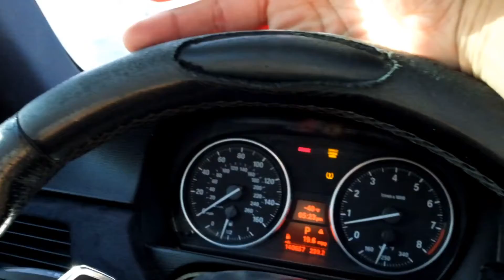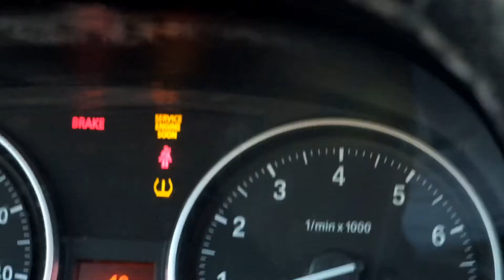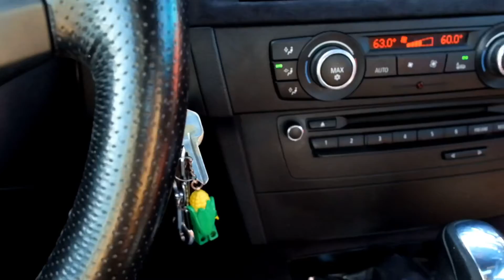5 things I hate about my Bmw 335i n55